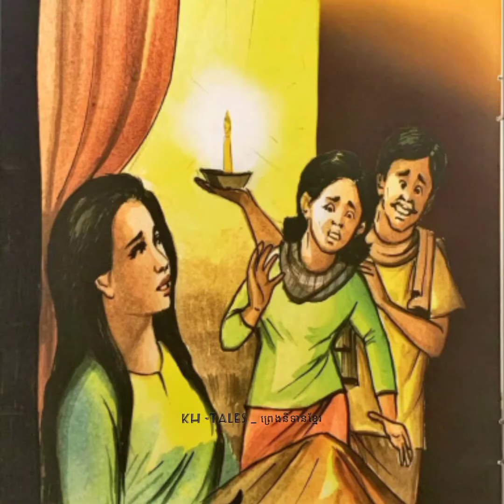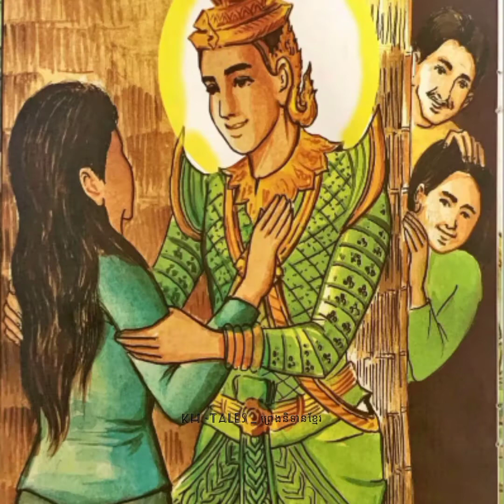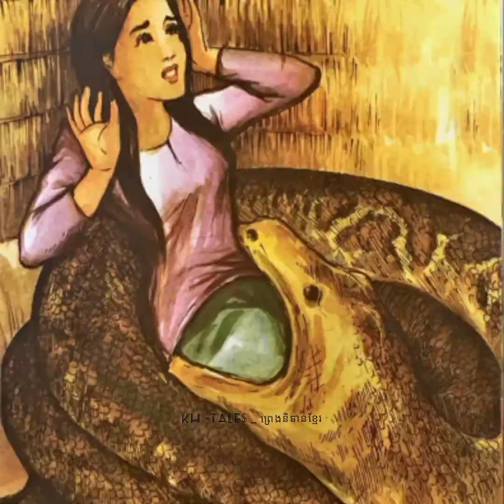[The Origin of the Dolphin ][ ដើមកំណើតសត្វផ្សោត] រឿងនិទានអមដោយរូបភាព✓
Welcome to KH -Tales Channel. My channel that to show you a lot of Khmer tales videos. You will enjoy the beautiful voice from my channel owner. Finally, I wish you all the best in your life.

សួស្តីប្រិយមិត្តទាំងអស់គ្នាដែលបានតាមដានប៉ុស្តិ៍របស់ខ្ញុំ។ថ្ងៃសូមជូនរឿងដើមកំណើតសត្វផ្សោតជូនកំសាន្ត។រឿងយើងបានធ្លាប់លឺចាស់និទានតៗគ្នាជាយូមកហើយ។ ថ្ងៃសូមបង្ហាញរឿងពេញជូនទស្សនាជាថ្មី។យើងឃើញថារឿងនេះបានអប់រំអោយយើងកុំលោភលន់ចង់បានហួសហេតុដោយគ្មានការពិចារណា។ការលោកលន់គឺនាំមកនូវវិនាសព្រាត់ប្រាស់។សូមអញ្ជើញកំសាន្តដោយរីករាយ។